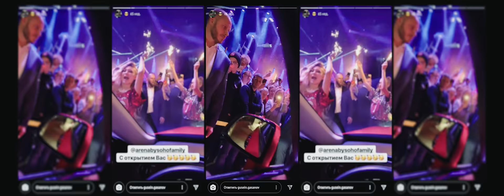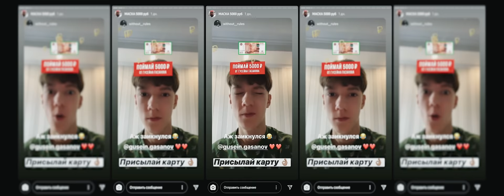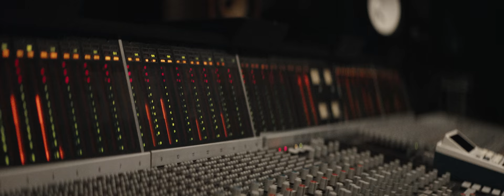Я - ГУСЕЙН ГАСАНОВ. ДОКУМЕНТАЛЬНЫЙ ФИЛЬМ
Банда, решил поделиться с вами фильмом. Надеюсь, вам понравится. Дальше - больше!🔥